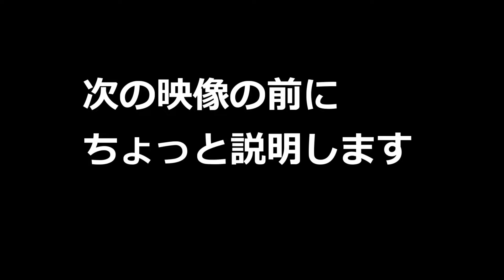【青春18きっぷ】青春18きっぷの旅第三弾新駅週三バス出会い旅 #16（特急ましけ号札幌市篠路～札幌市内自動放送～終点自動放送～札幌駅前ターミナル到着～Kitaca購入～札幌駅出発）【Kitaca】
今回で特急ましけ号とお別れです。お疲れさまでした。札幌駅に着いてキャンペーンに参加するためIC乗車券Kitacaを購入し改札口に入る。学園都市線の普通列車は快速エアポート車両でUシートに座れてありがたいです。どうぞご覧ください。

VSQ様
甘茶の音楽工房様
DOVA-SYNDROME様
SHW様
MusicMaterial様
Snow Music様
魔王魂様
Mus Mus様
Oto Logic様